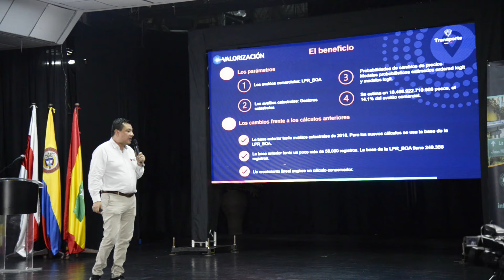Inconformismo entre los barranquilleros por cobro de valorización